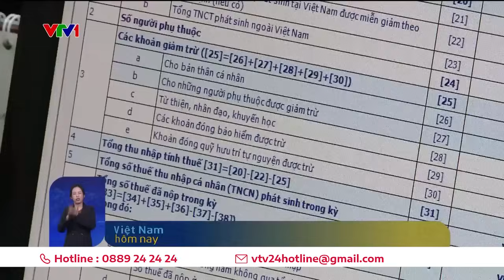Mức giảm trừ gia cảnh đã không còn sát thực tế? | VTV24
Giá cả tăng cao, chi phí khác cũng tăng, liệu mức giảm trừ gia cảnh cho thuế Thu nhập cá nhân có còn hỗ trợ được người lao động?